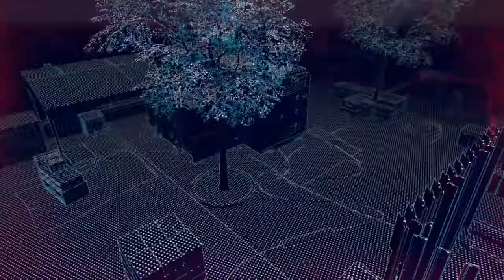Zero-Day Intel (Watch Dogs: Legion)